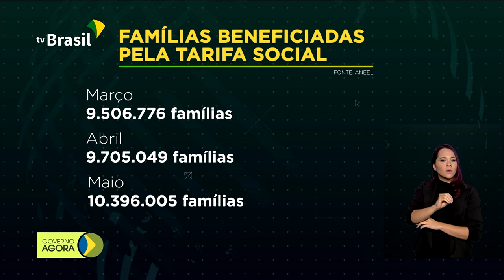Lei incentiva doação de sobras de alimentos dentro da validade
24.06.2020 - Foi publicada nesta quarta-feira (24) uma lei que autoriza empresas, hospitais, supermercados, restaurantes e lanchonetes a doarem as sobras de alimentos que estejam dentro do prazo de validade e com a segurança sanitária garantida. Governo garante isenção do pagamento da conta de energia elétrica para beneficiários da tarifa social.